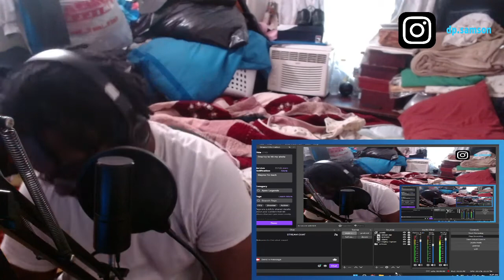Leaf Ward - Asked For (REACTION)